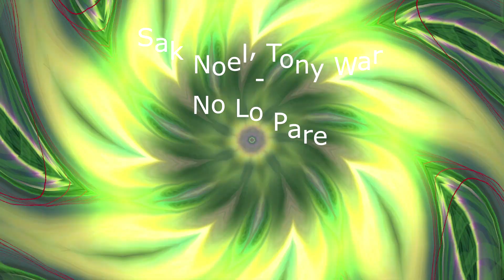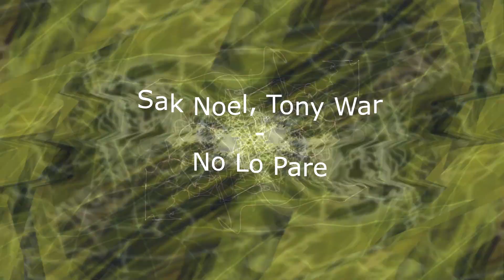Sak Noel, Tony War - No Lo Pare [Trending songs popular songs - dance music music 2023]